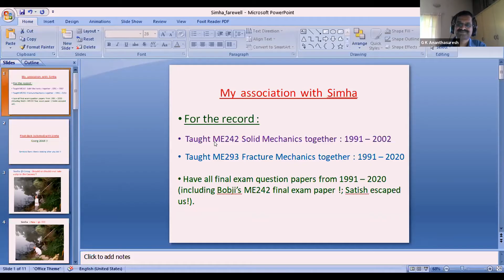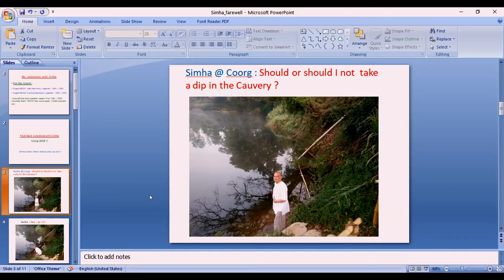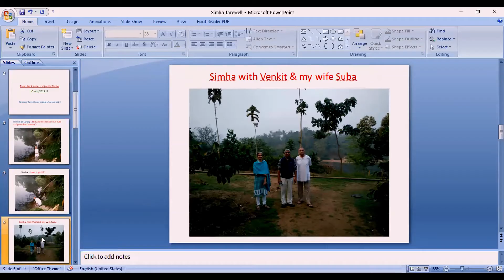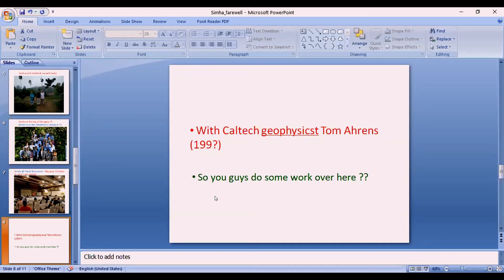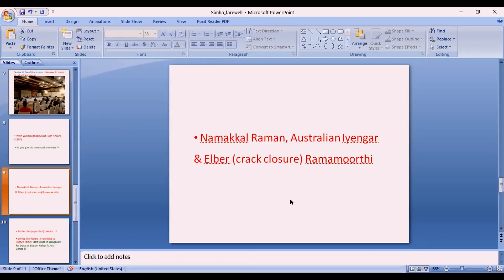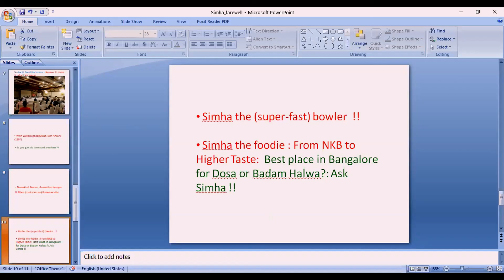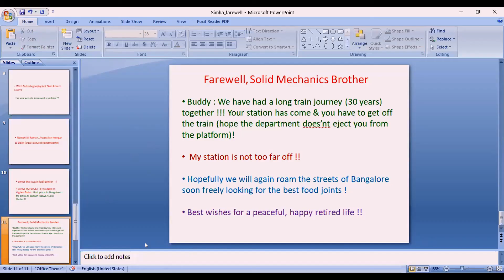Prof R Narasimhan